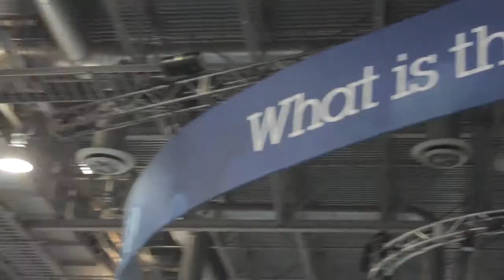Day 2 Wrap Up w/ Holger Mueller - IBM Impact 2014 - theCUBE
Day 2 Wrap Up at IBM Impact 2014 with Holger Mueller, John Furrier and Paul Gillin